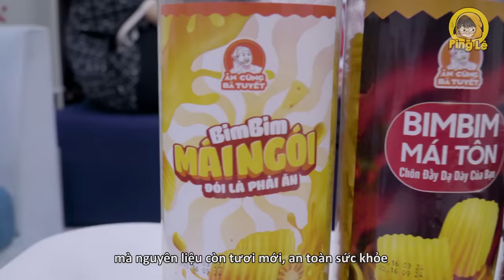[VIDEO # 376] Đội Hình Wibu VS. Florentino Hoàng Kim!! | Liên Quân Mobile | Ping Lê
Một trận đấu cực kỳ căng thẳng nổ ra giữa 1 đội hình 5 người chuyên sử dụng các trang phục của Wibu chạm trán với TOP 1 Florentino Thách Đấu!! Ai sẽ là người chiến thắng, cùng xem video với chúng tôi nhé!?